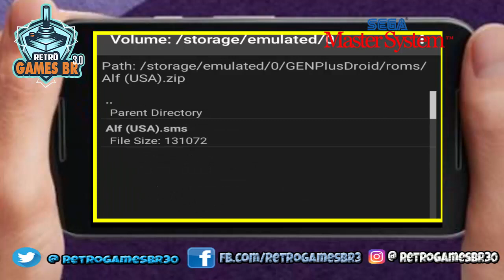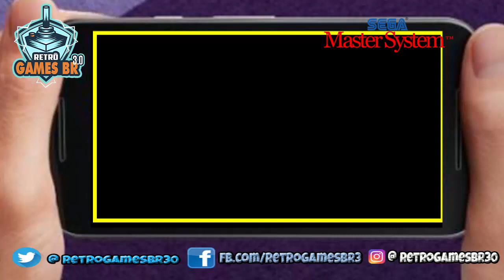🔵 Retrô Mobile #25 - O ETeimoso - ALF [Master System]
▬▬▬▬▬▬▬▬▬▬▬ஜ۩۞۩ஜ▬▬▬▬▬▬▬▬▬▬▬▬▬
▬▬▬▬▬▬▬▬▬▬▬ஜ۩۞۩ஜ▬▬▬▬▬▬▬▬▬▬▬▬▬
Face: retrogamesbr3
▬▬▬▬▬▬▬▬▬▬▬ஜ۩۞۩ஜ▬▬▬▬▬▬▬▬▬▬▬▬▬